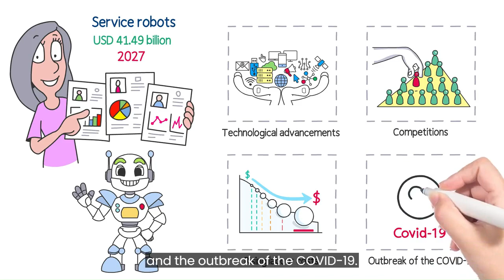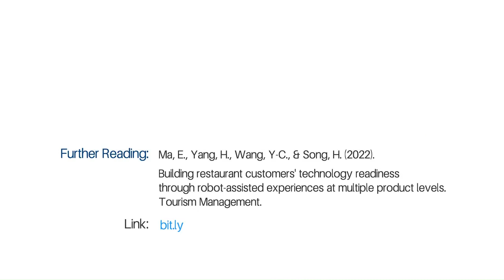Building restaurant customers’ technology readiness through robot-assisted experiences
Fortune Business Insights (2021) projected that the market size of service robots will reach USD 41.49 billion by 2027, driven by technological advancements, competitions, rising labour costs, and the outbreak of the COVID-19. Despite the popularity of service robots research, limited studies have examined, from a product/service design perspective. Such a focus is critical—not only for an in-depth understanding of customer experiences but also for restaurant operators to make strategically sound and cost-effective decisions in service experience design and operations. Further service robots embody the mission of showcasing advanced knowledge integrated from the science, engineering, and technology sectors. Can customers gain new knowledge, increase their curiosity and embrace new technologies through their enjoyment of robotic service? This study employed a scenario-based 2 × 2 × 2 experimental research design, with 378 customers of mid-priced casual restaurants and 312 tourists of a mid-priced theme park restaurant.

Findings suggest that using robots at all three product/service levels lead to a more positive educational experience but not entertainment experience. By providing memorable experience robotic restaurants can be important stages to showcase the latest robot technologies.

Further Reading: Ma, E., Yang, H., Wang, Y-C., & Song, H. (2022). Building restaurant customers’ technology readiness through robot-assisted experiences at multiple product levels. Tourism Management.